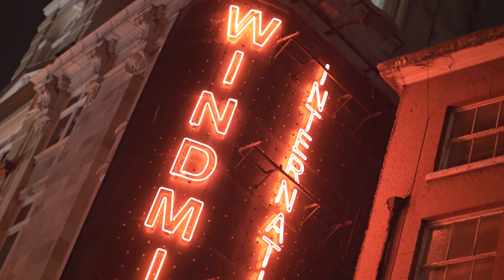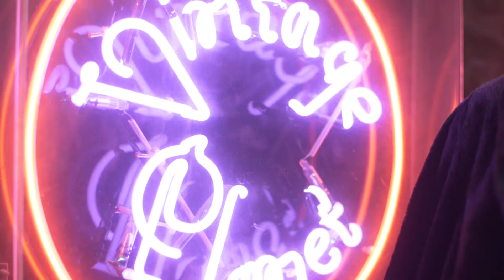Danien & Theø - Gossip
Danien & Theø - GOSSIP - Prod. Danien / Sigi Gourmet

Video directed by Tommy Antonini

Segui Danien & Theø

"Gossip" è un progetto Kvlto Corp. in collaborazione con Urbana Label e Sony Music Italy.